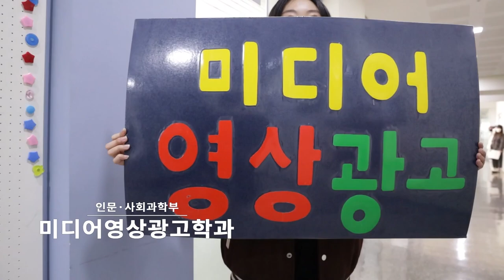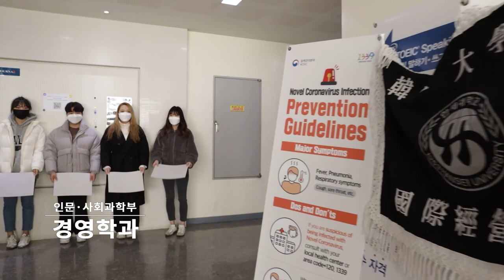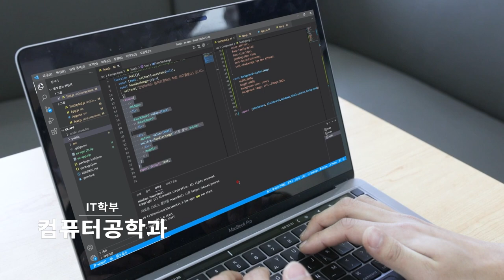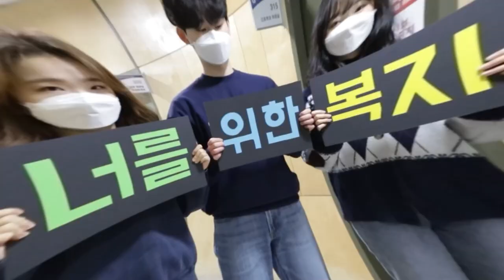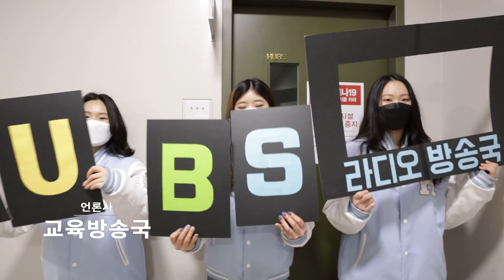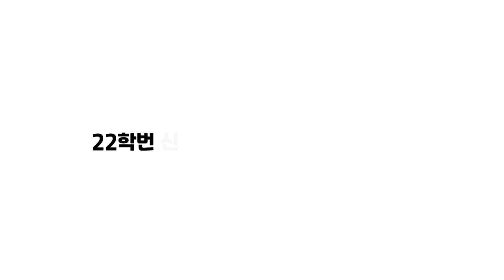[CLEAR] 한세대학교 2022 신입생OT LIPDUB (Hansei University Lipdub “Our hansei”)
[CLEAR]
안녕하세요! 제 69대 CLEAR 총학생회입니다.

신입생 여러분의 입학을 진심으로 축하드립니다!

한세대학교에 입학하신 여러분을 다시 한 번 환영합니다.

제작 및 편집 - IBC 인터넷 방송국